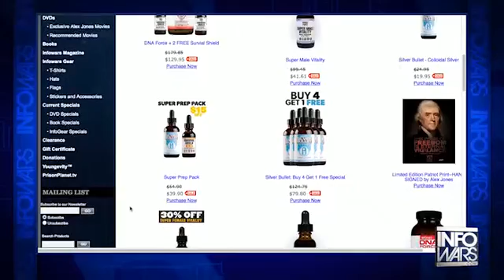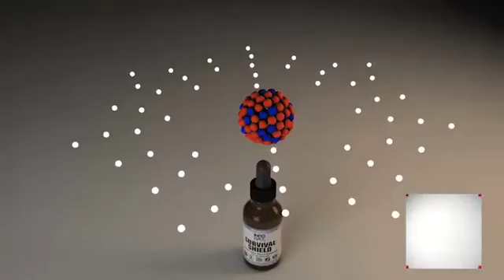INFOWARS Nightly News Tuesday December 2nd 2014 4